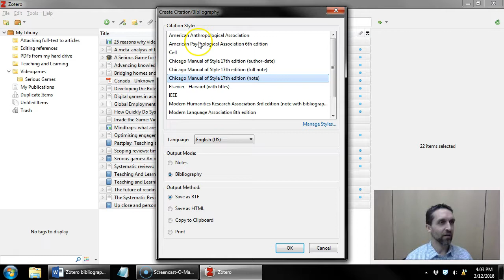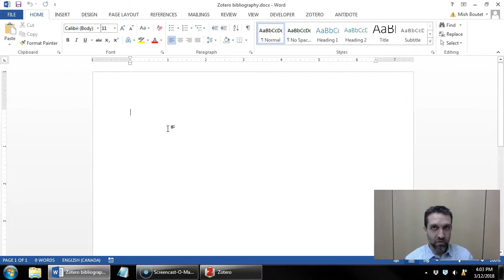Create a bibliography in Zotero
Unless otherwise stated, it is attributed to Mish Boutet.